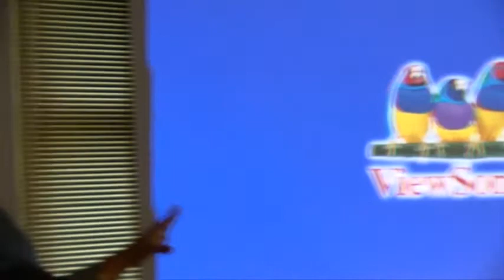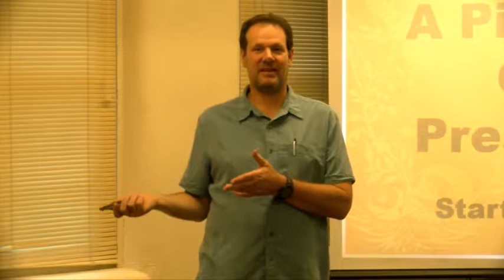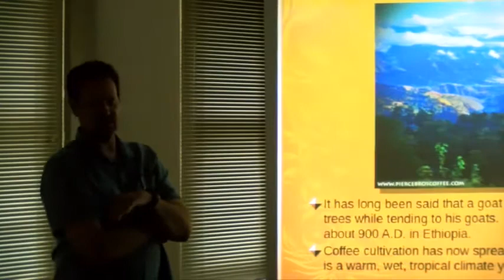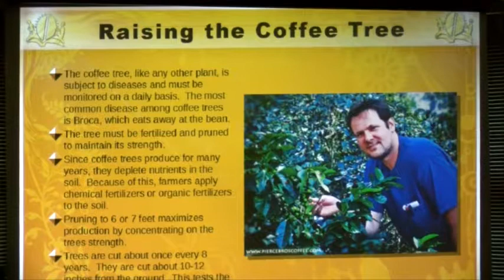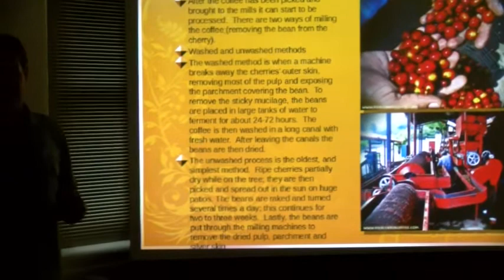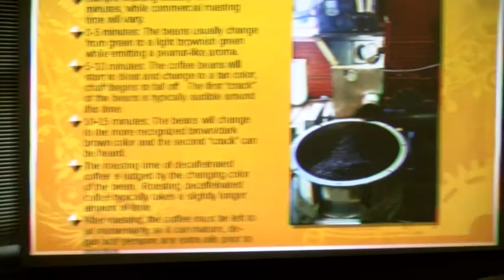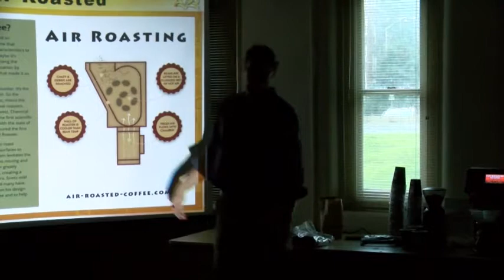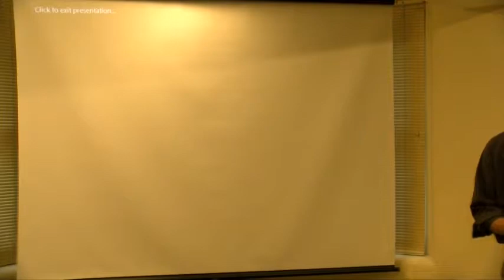Greenfield Public Library Speaker Series --- Air Roasted Coffee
Darren & Sean Pierce of Pierce Brothers Coffee talk about Fair Trade beans, how they're roasted, & how to make a perfect cup of coffee.